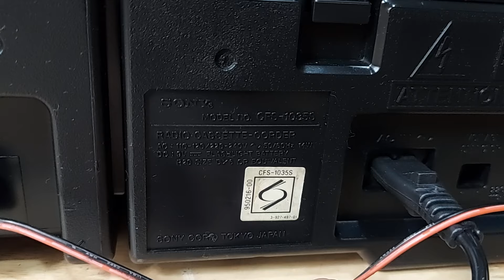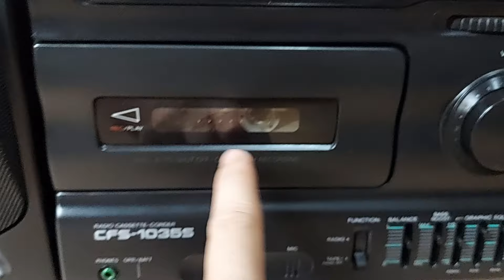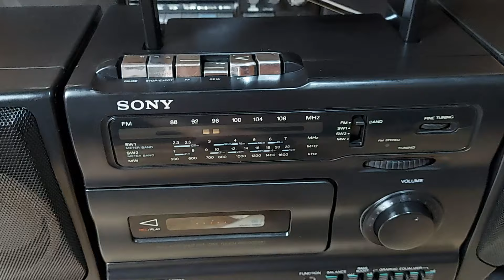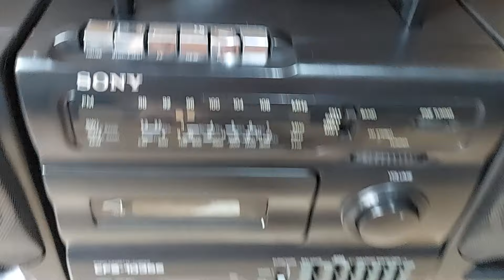Đã Bán : Đài Cassette SONY CFS 1035S Huyền Thoại | LH 0938.303.454